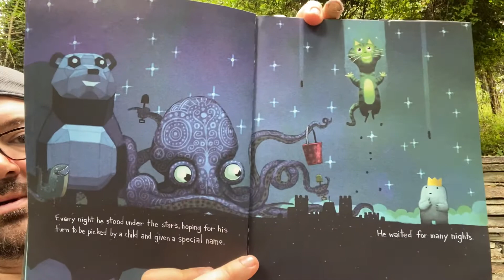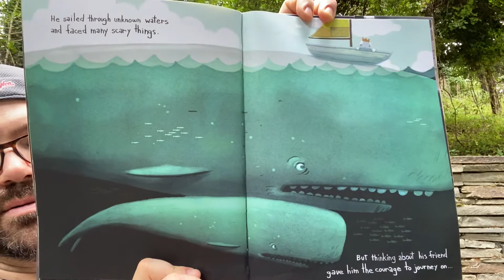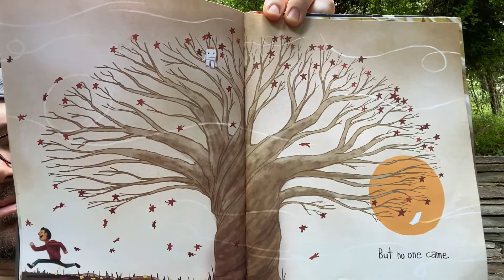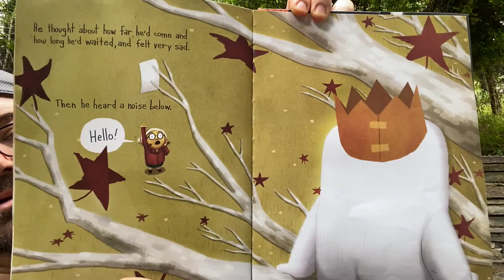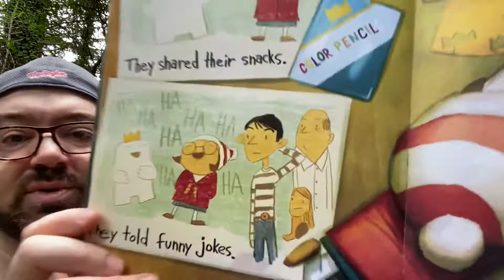Michael Porterfield reads Beekle: the Unimaginary Friend